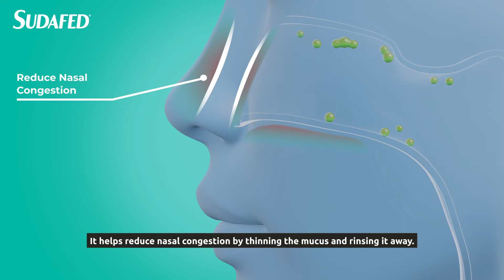How does it work? │ SUDAFED® Natural Relief Blocked Nose Spray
Sudafed® Natural Relief Blocked Nose Spray is a preservative-free isotonic saline solution that helps unblock the nose and can be used to provide natural congestion relief for blocked, dry or irritated nasal passages caused by cold and flu, sinusitis, allergy including hay fever and post-nasal surgery. It works by rinsing and restoring moisture to the nasal passages.

For a clear head, choose SUDAFED®